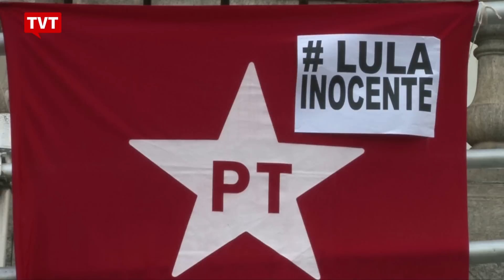RJ tem ato contra reformas e contra a condenação do ex-presidente Lula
No Rio de Janeiro, o ato contra as reformas e a condenação do ex-presidente Lula reuniu movimentos sociais na Cinelândia, no centro da cidade.